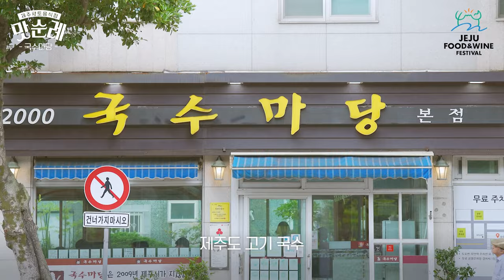[JFWF 2022 맛순례] 제주 향토음식점 국수마당 2탄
1. SCOTY (Student Chef Of The Year)

2. 제주고메 FESTA

3. 제주 향토음식점 맛순례

4. WINE & DINE